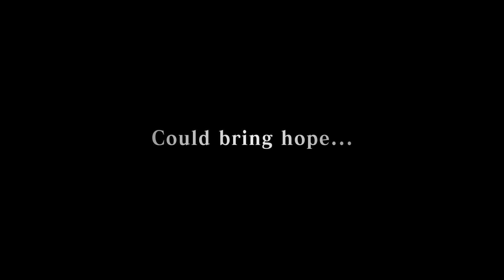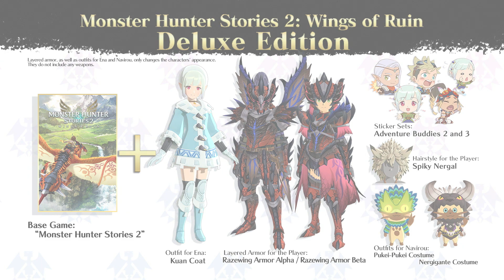MONSTER HUNTER Stories Trailer ESRB - NINTENDO SWITCH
PRE-ORDER AT VGP.CA

Monster Hunter Stories 2: Wings of Ruin offers both RPG and Monster Hunter fans a unique new experience with a rich
storyline featuring charming characters, challenging quests, and friendly encounters with familiar monsters from the
popular series. After Rathalos vanish across the world, players assume the role of a young Monster Rider who is the
grandchild of the illustrious Rider Red. Together with the mysterious Wyverian Ena and the self-proclaimed Felyne hero
Navirou, players embark on a sprawling adventure that spans numerous destinations. As players hatch, train, and live
alongside their Monsties, they will encounter numerous new allies, foes and challenges on their path to unravelling the
prophecy surrounding the Wings of Ruin.